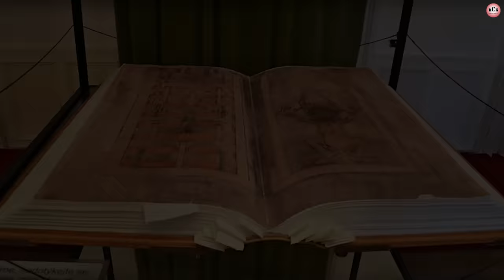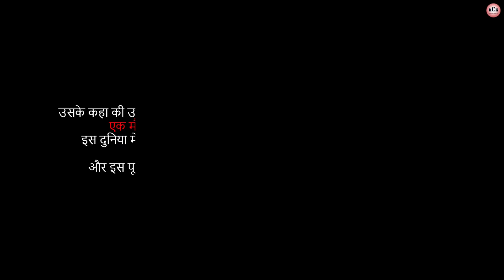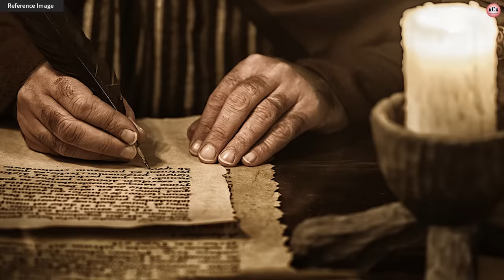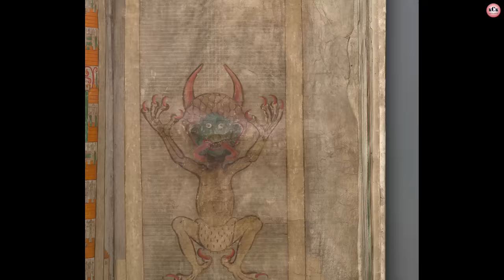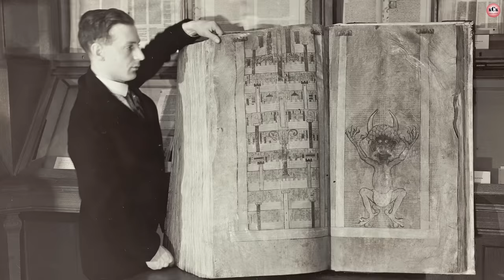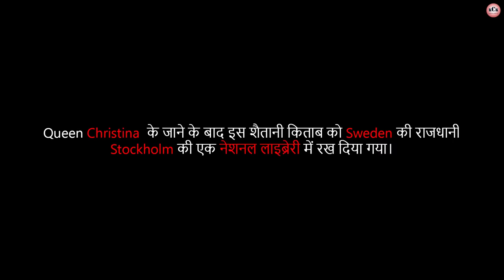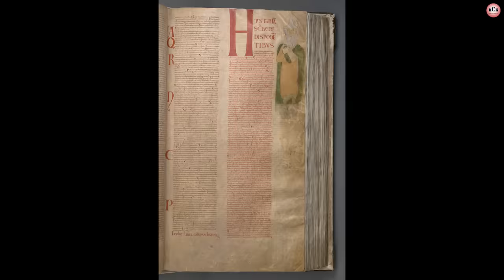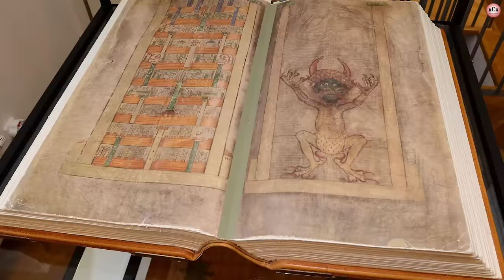The Devil's Bible | Codex Gigas | Haunted Book | एक शैतानी किताब की रहस्यमयी कहानी | In Hindi | KCK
The Devil's Bible I Codex Gigas I Haunted Book I एक शैतानी किताब की रहस्यमयी कहानी I In Hindi

ये कहानी एक ऐसी रहस्यमयी शैतानी किताब की है, जो आपको दंग कर देगी। इस कहानी में इस शैतानी किताब के पुरे सफर का इतिहास है। मुझे उम्मीद है की ये कहानी आपको जरूर पसंद आएगी।
This story is about such a mysterious satanic book, which will stun you. This story has the history of the entire journey of this satanic book. I hope you will definitely like this story.